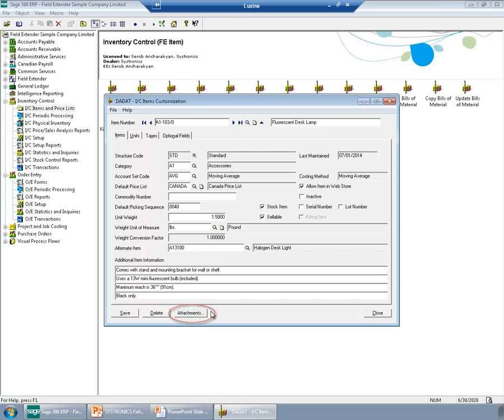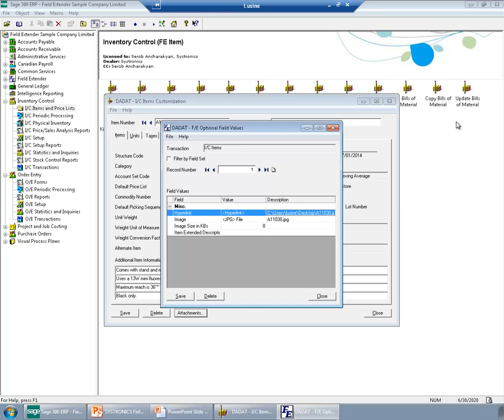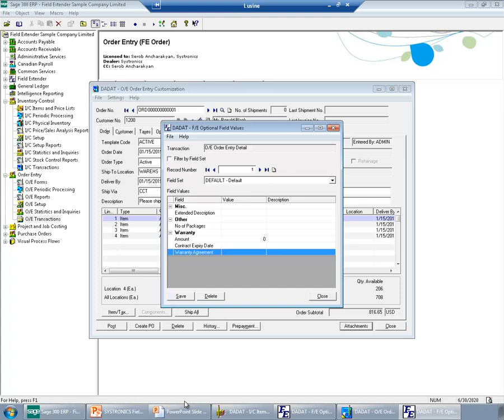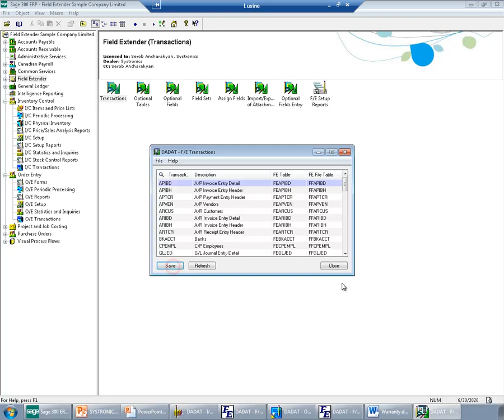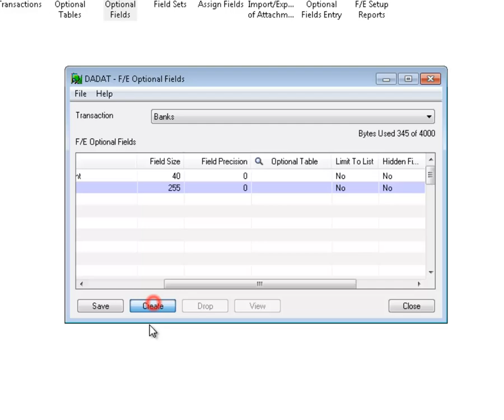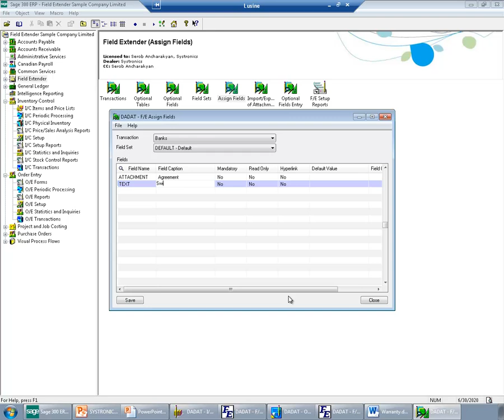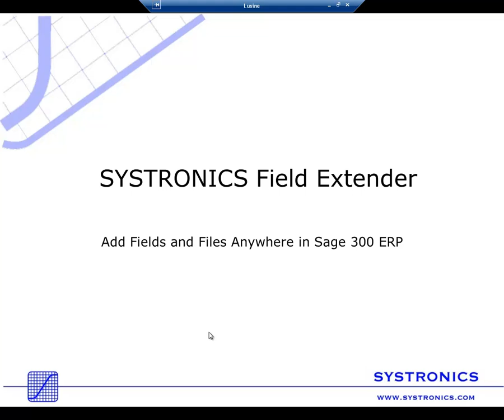Field Extender For Sage 300 ERP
Add Electronic Attachments, Rich Text Documents & Other Optional Fields Anywhere in Sage 300 ERP.